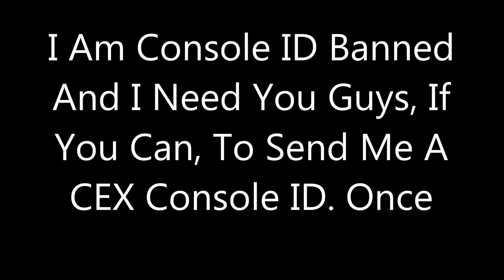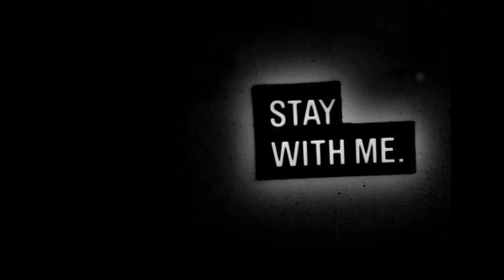Mendum - Stay With Me ( Krys Talk Remix )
OPEN

Edited by : VirtualModzHD / Me

Song by : Mendum

Remix By : Krys Talk

Song name : Stay With Me

Kik : Virtulpixel

PSN : Virtulpixel ( Currently Console Id Banned! )

I really hope you enjoyed this video as much as I did!

I have alot more mp3 songs downloaded to my computer that I can turn into a video like this one!

I`m sorry I haven`t uploaded in a while but I got a video out to you guys as fast as I could, but once again i`m very, very sorry!